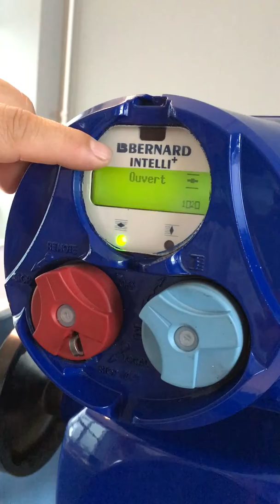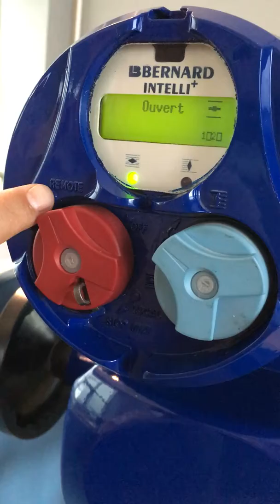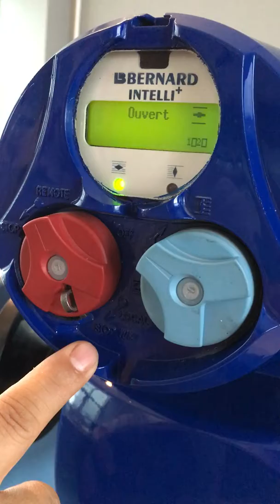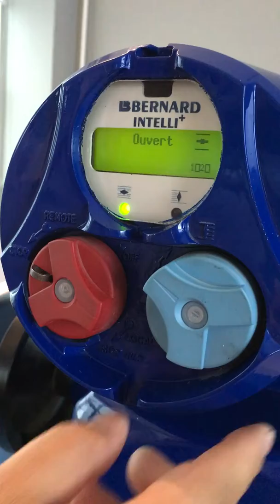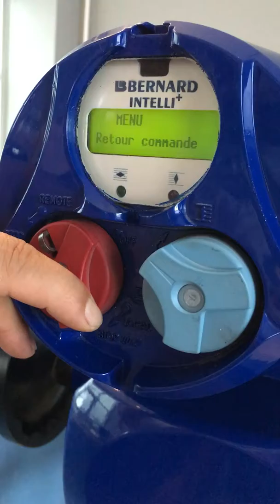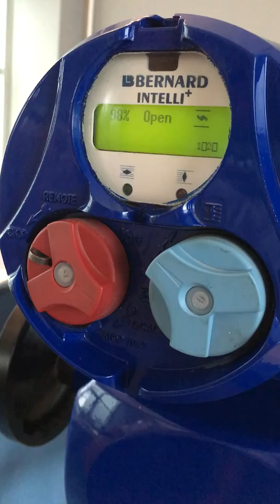Language setting INTELLI BERNARD CONTROLS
INTELLI+® is an intuitive and intelligent integrated
control which offers key benefits to end users:
• Non-intrusive settings
• Intuitive interface with local LCD display
and easy-to-use menu
• Accurate information with absolute sensors,
which constantly measure the position and
torque of the valve
• Increased security with constant selfmonitoring,
ESD, Partial Stroke Test (PST),
Alarms indication, signaling continuity...
• Preventive maintenance: INTELLI+®
continuously monitors its components as well
as the actuator status and measures some
important valve parameters. It provides users
with a great deal of information to help with
system diagnosis, aid in scheduling their valves
preventative maintenance and maximize
process availability by reducing maintenance
downtime. INTELLI+® permanently monitors
the required torque necessary to operate the
valve, memorizing these torque values
generated during the last open and close
operations.
• Infra-red/Bluetooth communication with PC
and tablet via INTELLISOFT software to collect
data, implement settings/configuration